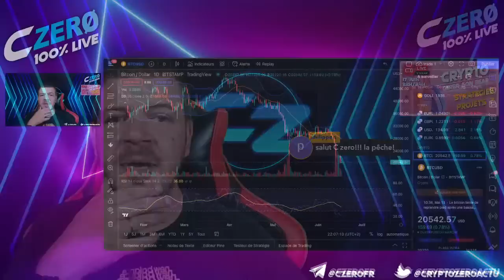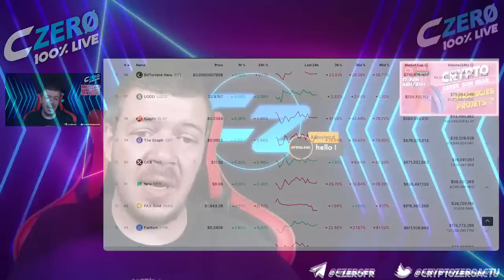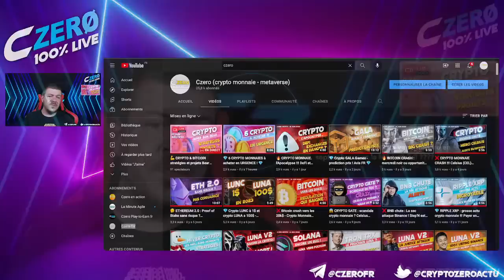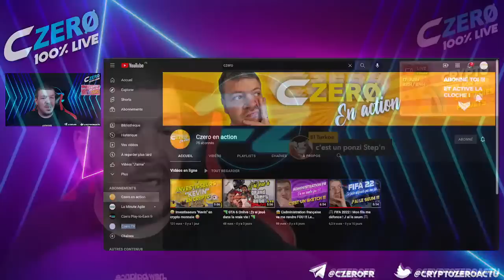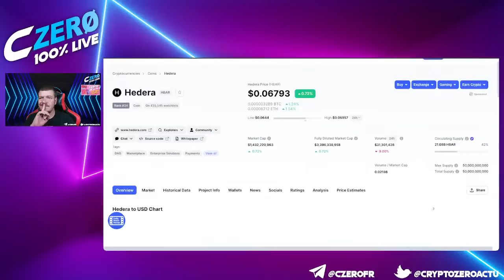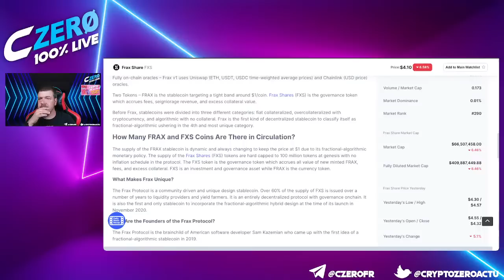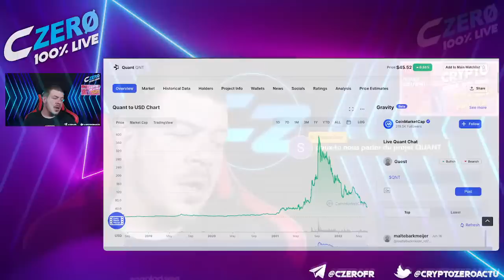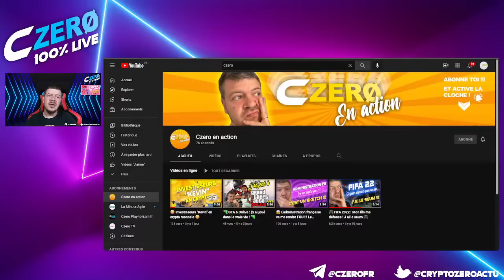💪 CRYPTO & BITCOIN stratégies et projets Bear Market !!! Crypto Monnaie LIVE ! 💪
CRYPTO & BITCOIN stratégies et projets Bear Market !!! Crypto Monnaie LIVE  ! Parlons de stratégies ensemble et de projets qui pourraient cartonner en fin de bear market !

🎥 NOTRE COMMUNAUTÉ 🎬
Czero TV est une chaîne Youtube francophone (🇨🇵 🇨🇭🇧🇪 🇨🇦) de passionnés dédiés à l'univers des cryptos monnaies 100% live.

🚨 RAPPEL 🚨
Czero TV n'est pas une chaîne de conseil en investissement ! Vous êtes 100% responsable de vos investissements ! L'investissement  en crypto-monnaie est un investissement à risque ! 🤷‍♂️